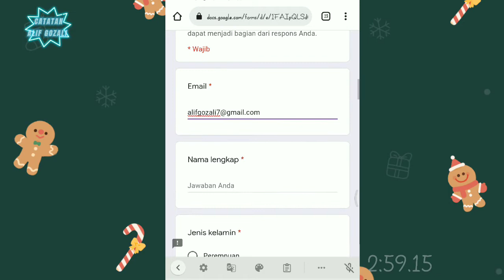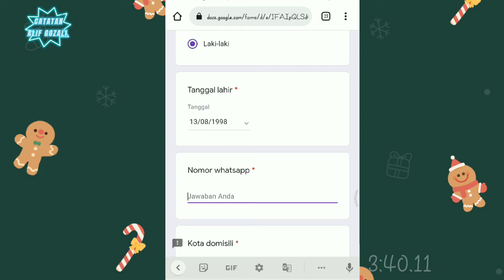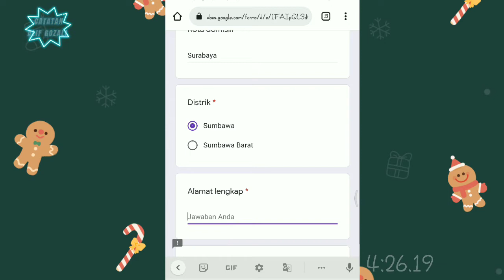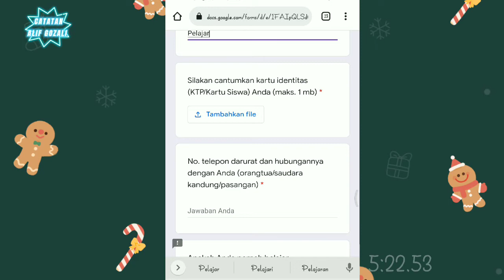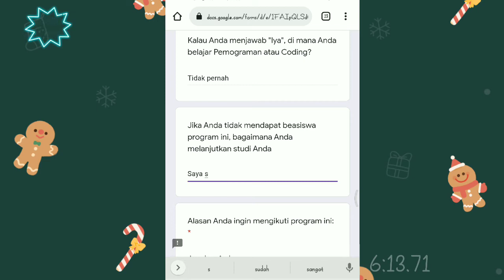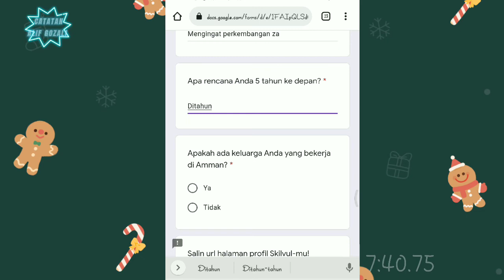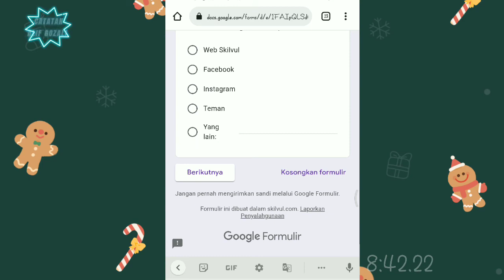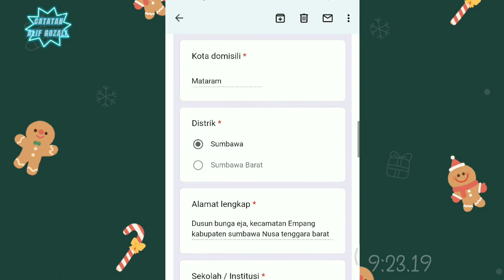BINGUNG MAU KERJA APA? INFO LOWONGAN - CODING BOOTCAMP PT. AMMAN MINERAL SOLUSINYA!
SEGERA daftarkan diri anda!!